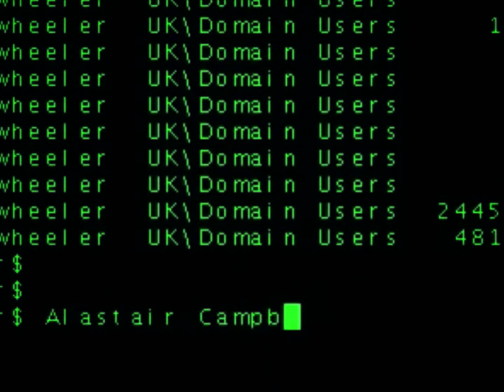Generate London 2014 titles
Jeremy Keith, Denise Jacobs and Dan Cederholm led the charge at Generate London 2014, a day of inspiration, creativity and great lunch.

Director:  Alun D Pughe
Editor and Motion Graphics:  Thomas Lee
Camera and Screen Capture:  Dan Wheeler
"More to Life" composed and performed by C. Brooke and L. Grounds